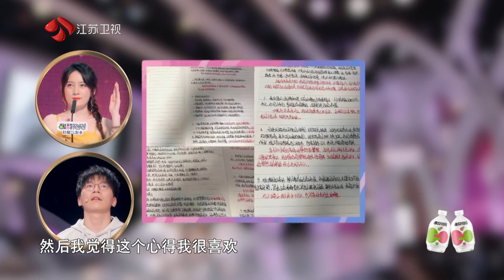非诚勿扰 Part1 文艺男喜欢喝茶、下棋，但因节奏太慢而被灭灯20220730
今晚，《非诚勿扰》迎来三位态度满满的男嘉宾，他们表达自己的人生观和恋爱观，投入、成长、坚定，这是他们的人生关键词，一起来看看他们的故事吧！